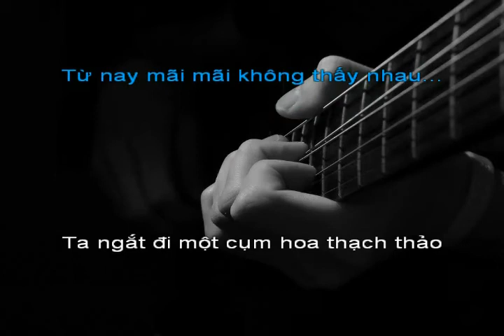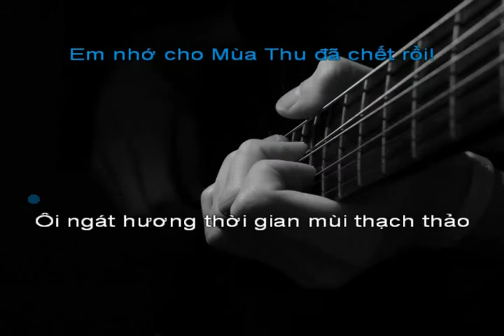Mùa Thu Chết [Am] - Phạm Duy (Guitar Cover)